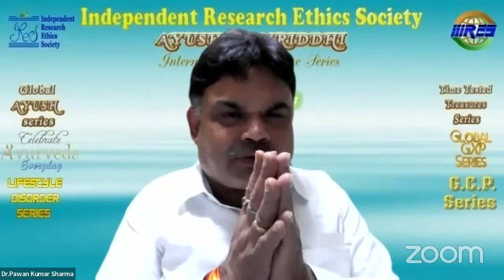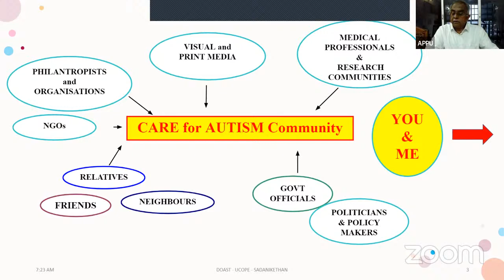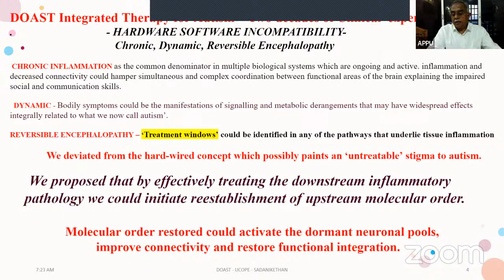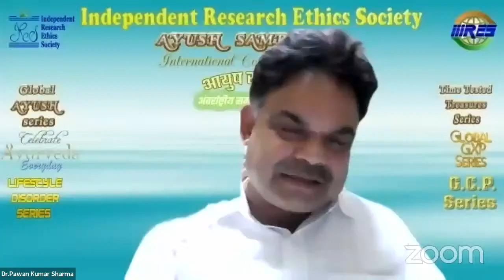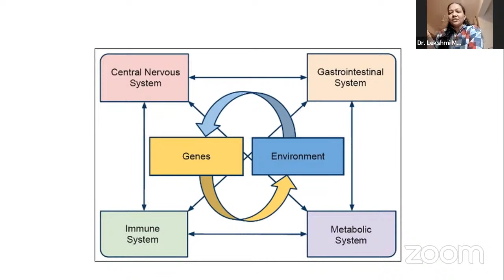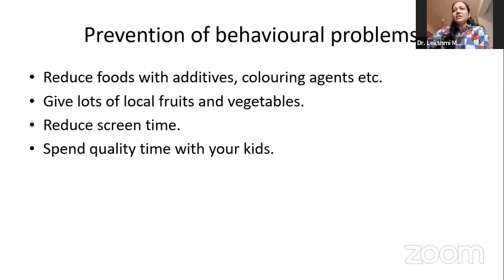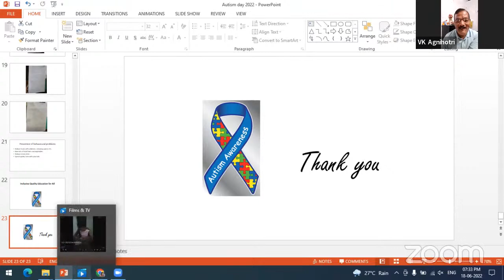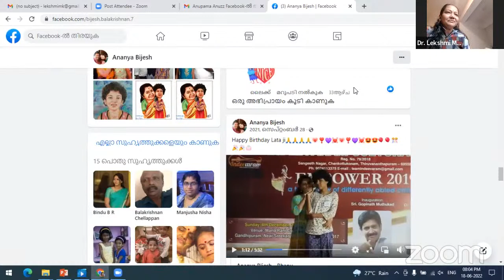CARE FOR AUTISIM- IRES AYUSH SAMRIDDHI Intl. webinar 394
CARE FOR AUTISIM
IRES AYUSH SAMRIDDHI International webinar 394
INDEPENDENT RESEARCH ETHICS SOCIETY